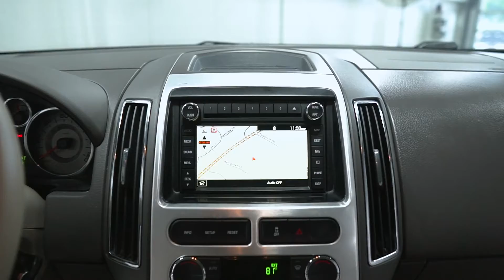21254A 2009 Ford Edge Silver